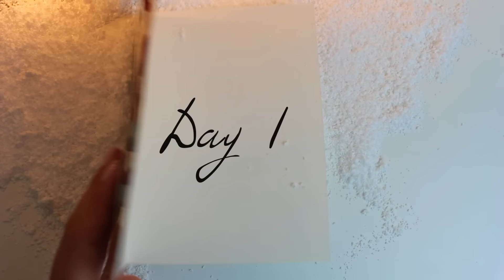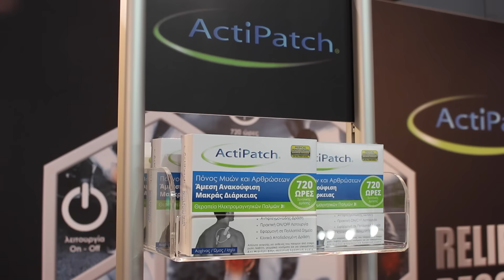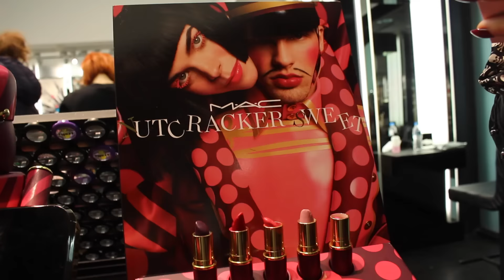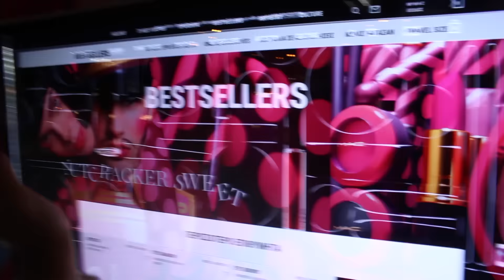ATTENDING LUXURY EVENTS + VLOGIVEAWAY| VLOGMAS Day 1 | Ioanna Samara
❏Actipatch Meet Up & Going at MAC Xmas event

ΟΡΟΙ ΔΙΑΓΩΝΙΣΜΟΥ
2. Follow στο Instagram & Tag τις φίλες-ους κάτω απο την mirror selfie που ανέβηκε

ΠΡΟΑΙΡΕΤΙΚΟΙ ΟΡΟΙ ΔΙΑΓΩΝΙΣΜΟΥ
1. Follow Actipatch on Facebook
2. Follow Actipatch on Instagram

ΚΑΛΗ ΕΠΙΤΥΧΙΑ !

Coat - Shein
White jumber dress -Zara
Boots -Zara

Intro Music ❏
Canon & Variation

Wanna learn more about me?

F O L L O W IOANNA ❏

➫F A C E B O O K P A G E
➫S N A P C H A T | Jianas
➫S O U N D C L O U D | Ioanna Samara

Filmed & Edited by Ioanna Samara

P.S This video is in collaboration with Actipatch.